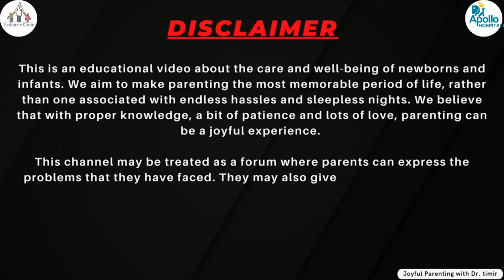MMR Vaccine in Hindi | Measles, Mumps, and Rubella (MMR) Vaccination | Dr. Timir Baran Sahu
About Dr. Timir Baran Sahu
Dr Timir Baran Sahu, is a Senior Consultant in Pediatrics and Neonatology, presently working at Apollo Hospitals, Bhubaneswar. He has 20yrs of experience in this field and has a more natural and holistic approach towards child care. He has helped innumerable parents tackle day to day problems through changes in lifestyle rather than through medications.

This is an educational video about the care and well-being of newborns and infants. We aim to make parenting the most memorable period of life, rather than one associated with endless hassles and sleepless nights. We believe that with proper knowledge, a bit of patience and lots of love, parenting can be a joyful experience.

What is the age limit for MMR?
Do adults need MMR vaccine?
Is MMR vaccine safe for adults?
How often should I get the MMR vaccine?
Is MMR a lifetime vaccine?
How long is MMR vaccine good for?
किस उम्र में कौन सा टीका लगता है?
बच्चों को कितने टीके लगते हैं?
बच्चों को टीके कब कब लगते हैं?
1 महीने के बच्चे को कौन सा टीका लगता है?